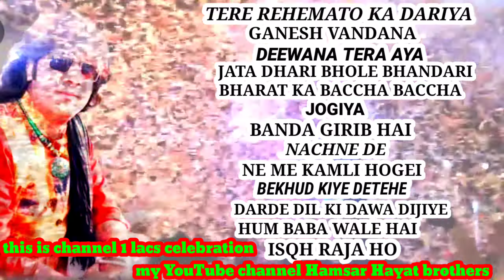main Mast Malang | Thanks For 100k Subscribers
OFFICIAL CHENNAL SUFI BROTHERS HAMSAR HAYAT ATHAR HAYAT NIZAMI ALL TYPES OF TRADITIONAL PROGRAM SAI SANDHYA,SUFI QAWWALI, SUFI NIGHT,BOLLYWOOD NIGHT,GAZAL EVENT AND CORPORATE SHOWS ETC ||  LIKE & SUBSCRIBE THIS CHANNEL FOR MORE VIDEOS...
ISHQ KA RAJA FAME
BOLLYWOOD MOVIE SONG TATHASTU ( Allah O ALI )